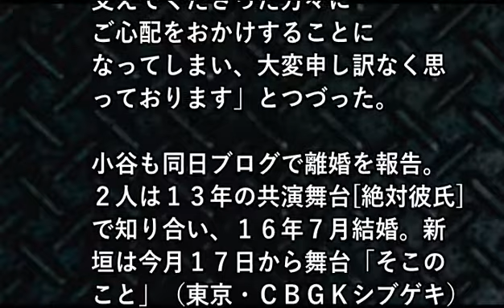【衝撃】新垣里沙、モー娘。卒業＆結婚したがすぐ離婚 舞台で共演した小谷嘉一と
【関連動画】
【お宝】モーニング娘。新垣里沙のもんじゃ焼きに対する強いこだわり！新垣家風もんじゃとはどんなもんじゃ焼き？
バナナマン at ブログ刑事vs新垣里沙 きみはマナーを知らな過ぎる!!
新垣 里沙 - Koi Suru Game Park Kyundere!
遠藤ゆりかの引退にふれてしまうプロデューサー